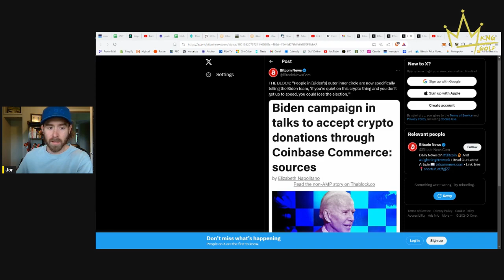joe biden now accepting cryptos?!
Today's episode discussed the biggest news in bitcoin - the leading presidential candidate in the USA hosted a bitcoin event at Mar-a-Lago yesterday. Executives from both Riot Mining and CleanSpark were invited to the event.

A few things to note from this visit were summarized in a post afterward:
- ALL REMAINING BITCOIN WILL BE MADE IN THE USA
- WE MUST STOP CENTRAL BANK DIGITAL CURRENCIES
- IT WILL HELP THE USA BECOME ENERGY DOMINANT

The game theory is real and it's officially happening. Regardless of what side of the political clown show you're on. Countries that embrace bitcoin and bitcoin mining will be the only countries that will survive.

We also discussed some BITCOIN NEWS and other stories including:
- taking advice from the government
- ETFs now holding over 1 million bitcoin
- swapping ETH for BTC
- end of the US petrodollar?!
- bitcoin inheritance planning
- preparing for the highs and lows of bitcoin
- the importance of joining a community within bitcoin